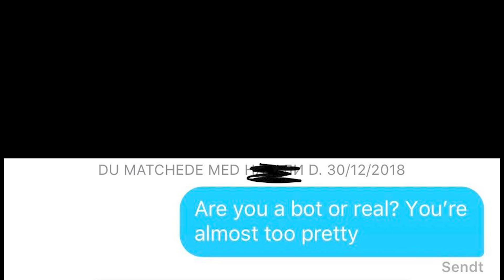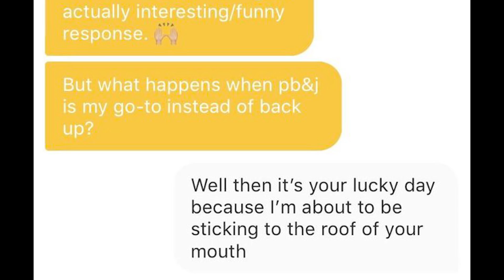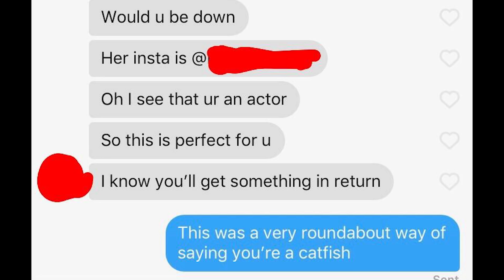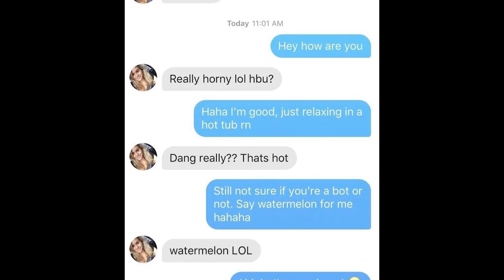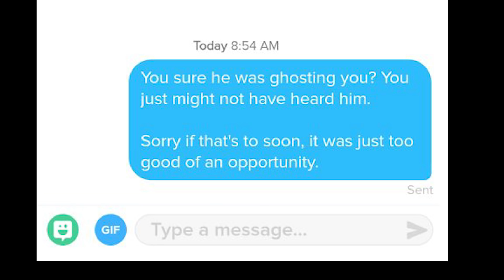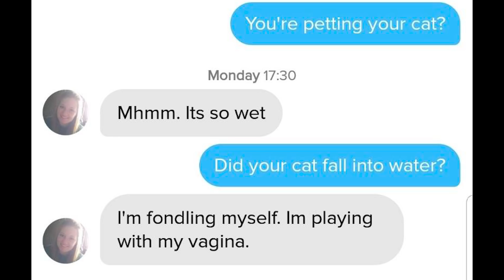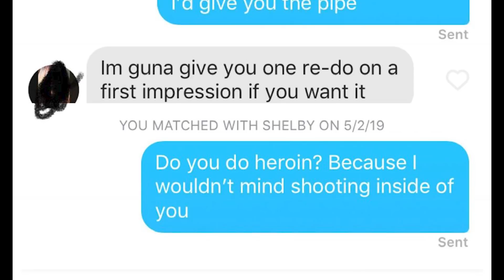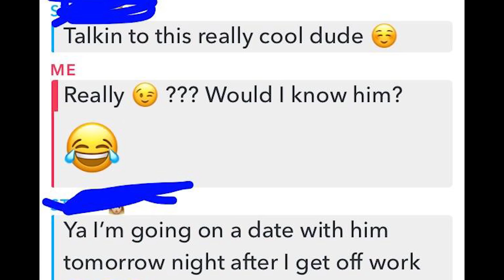r/tinder - "Let me just ask my mom..."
r/tinder where people post their funniest and craziest experiences they've had whilst on the app.